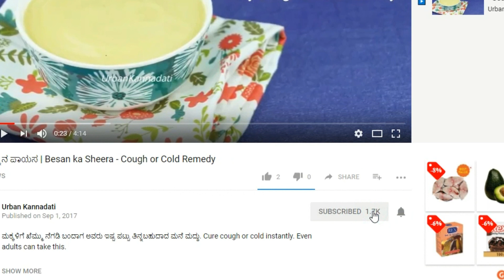ಸೇಬು & ಅಕ್ಕಿ ಸರಿ | Apple Rice Porridge | 6 months baby food in Kannada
Nutritious and fulfilling apple rice porridge, first solid food for babies. Also can be given in cold & cough to babies, toddlers & kids to boost their energy & fight the illness.
Wonder Chef portable Blender on Discount